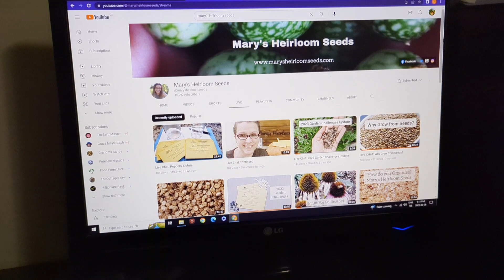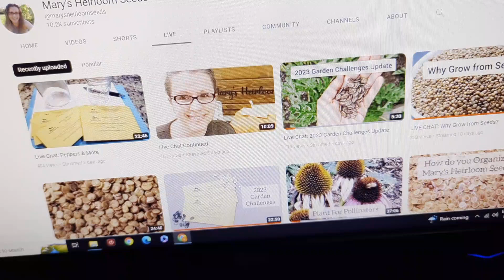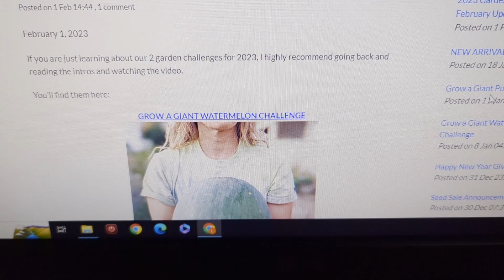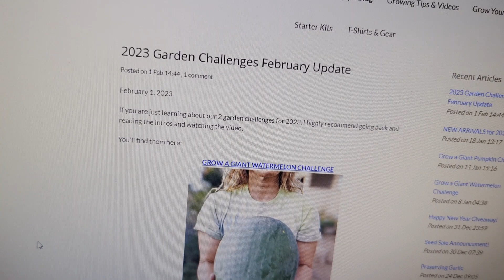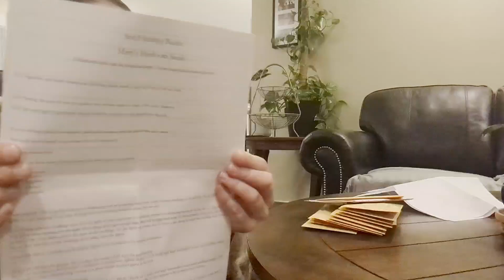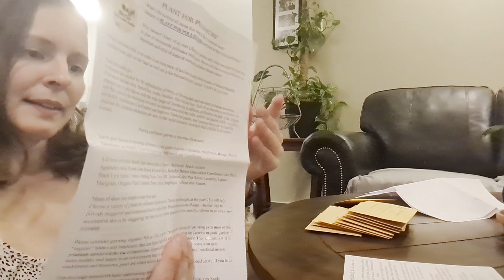teatuesday / Spilling the Live Stream Tea / Mary's Heirloom Seeds Haul and Garden Challenge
Here I spill the tea on my love of live streams. Find out how my love of live streams ended up getting me another haul of seeds! @marysheirloomseeds

Here is a link to Mary's Heirloom Seeds YouTube channel